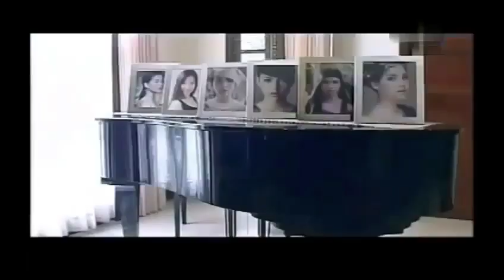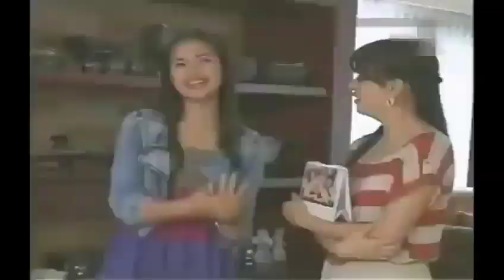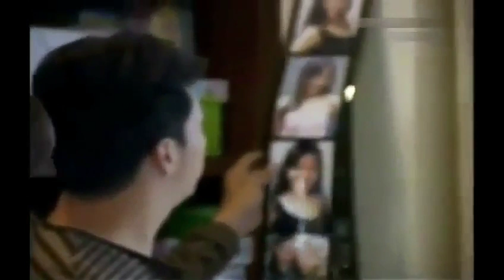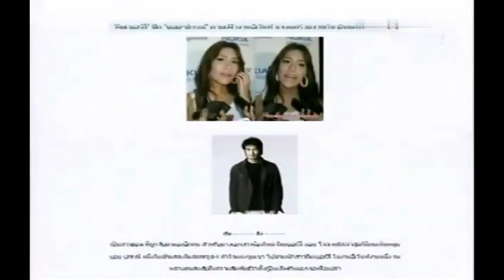Yaya - Tee Tai Krua 2010 Visit Yaya's House in Pattaya